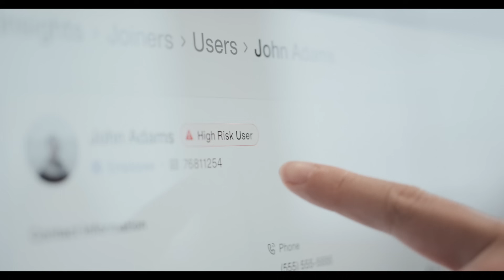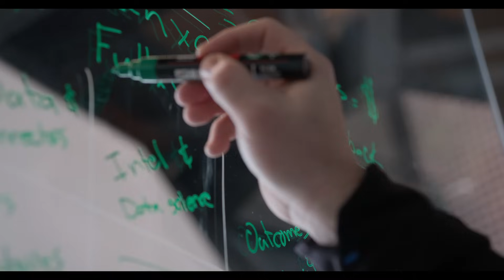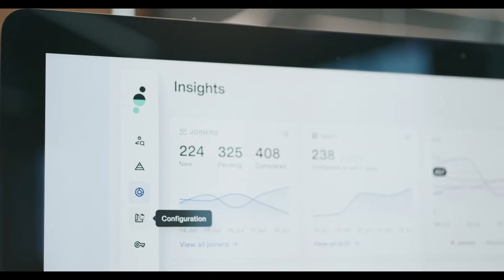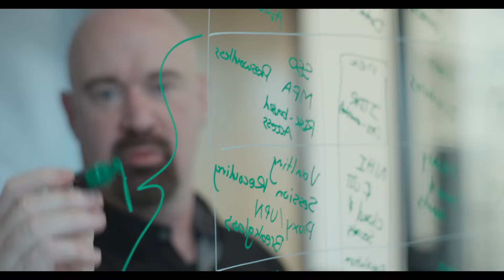The Future of Identity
Identity for the workforce is the core of all things — the single source of truth for humans and entities. What we need — and what AKA Identity is building — is an Identity Data Fabric to provide a holistic view into both the human and non-human identities that exist within an organization.

Here is our vision for the future.